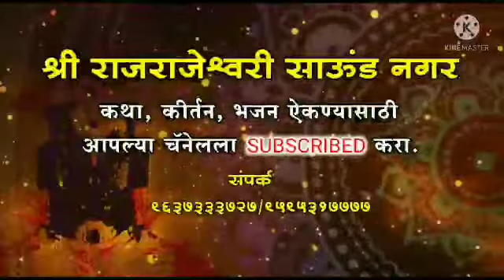श्रीमदभागवत कथा भाग २ श्रीकृष्णकृपांकित विकासानंदजी महाराज मिसाळ || Shrimad Bhagwatkatha Part 2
श्रीकृष्णकृपांकित विकासानंदजी महाराज मिसाळ श्रीमद् भागवतकथा भाग 2